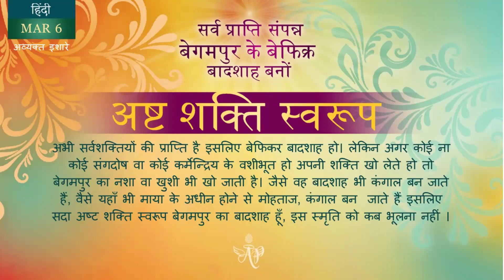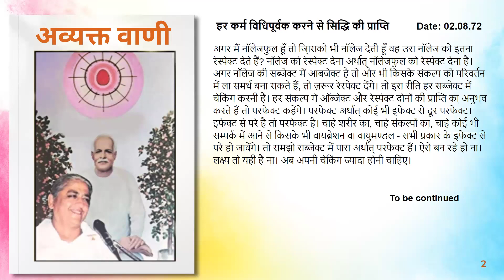English Mar 6,2024 Mohini Didi Become a carefree emperor by being full with all attainments